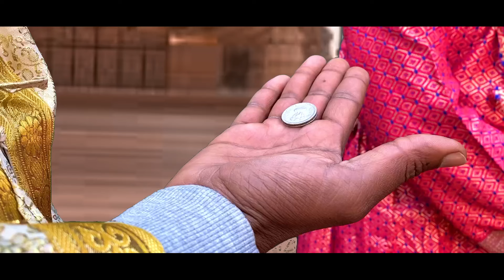RAJA SIKANDER || ਐਮਰਜੰਸੀ ਰਿਪਲਾਈ || NEW MOVIE 2024 || NEETU SHATRAN WALA || SANJAY DUTT